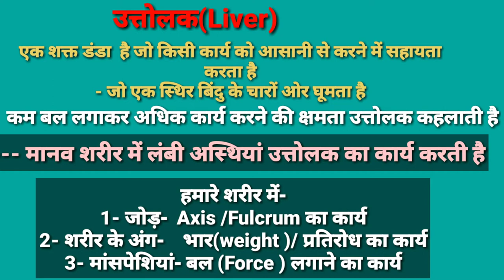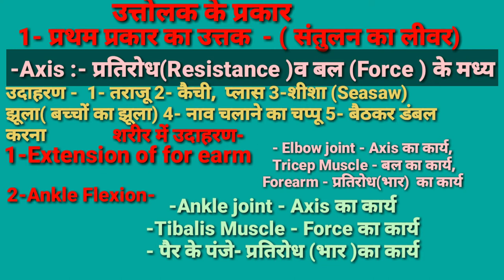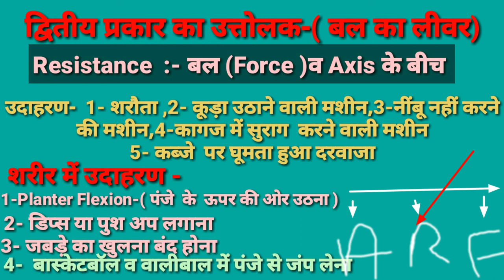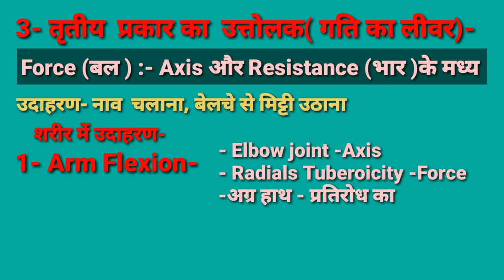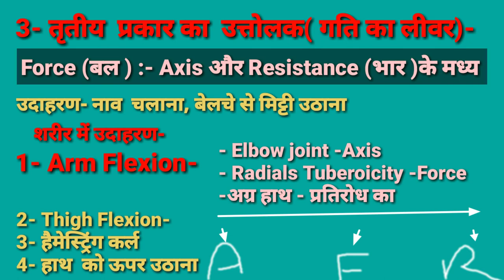Uttolak kya hai/Uttolak ke prakar in hindi /उत्तोलक क्या होता है/उत्तोलक के प्रकार/Uttolak /उत्तोलक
दोस्तों इस वीडियो मेंUttolak kya hai/Uttolak ke prakar in hindi /उत्तोलक क्या होता है/उत्तोलक के प्रकार / के बारे में तीनों प्रकार के उत्तोलक का महत्वपूर्ण बिंदुओं के बारे में बताया गया है जो आपके आने वाले एग्जाम के लिए वेरी इंपोर्टेंट है|